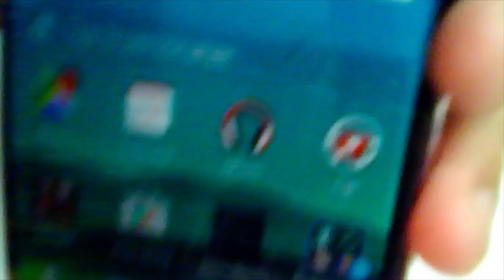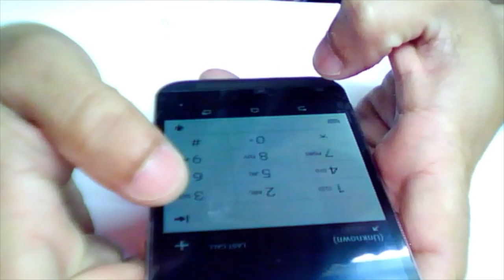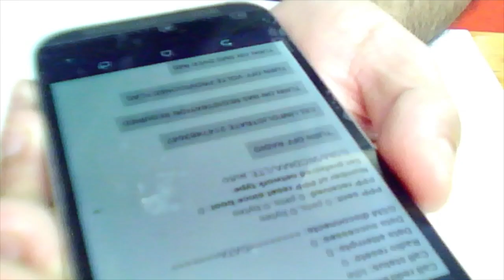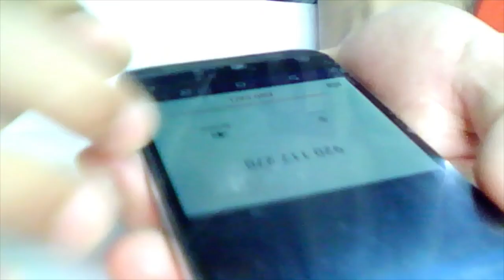HTC-M8 Sim Card Not Showing Problem FIXED!!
Hi Guys,
This video is regarding how to solve the HTC-M8 Sim Card not showing or recognizing. There is few different method. I've just tried two method and one of them worked for me.

1. First put a little tape on the actual sim card and put it back in the tray, it might work if your sim card tray is loose. But it didn't work for me so my sim card tray or sim card holder is good.

2. Put *#*#4636#*#* on call keypad and it will take you to the radio turn on/off mode page. If your radio turned off, turn it on it should work. If your radio turned on, turn it off and hopefully it will work. If none of the method works for you. Repeat the process and every time restart your phone.
If still it doesn't work then I'm sorry!!